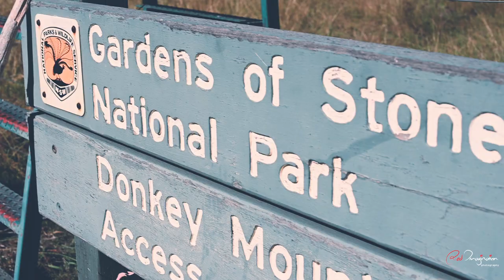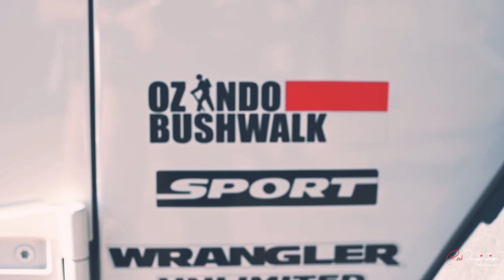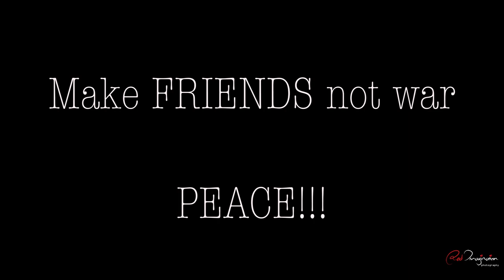DONKEY MOUNTAIN with OzindoBushwalk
This is what happened when we get to tag along some (new) friends for a bush walk.

Make FRIENDS not war. PEACE!!!